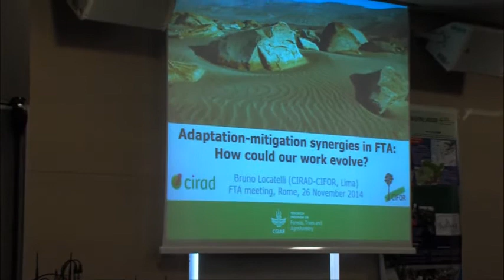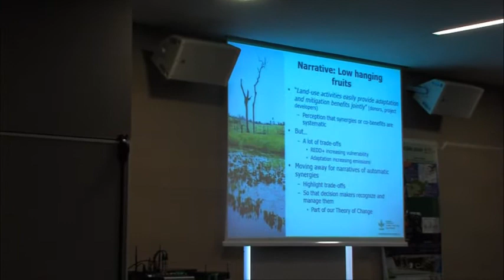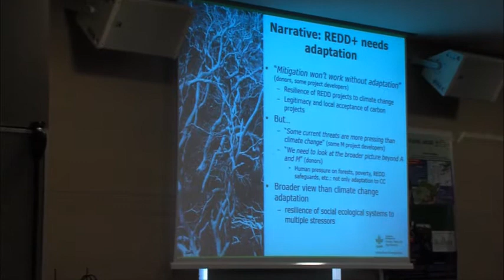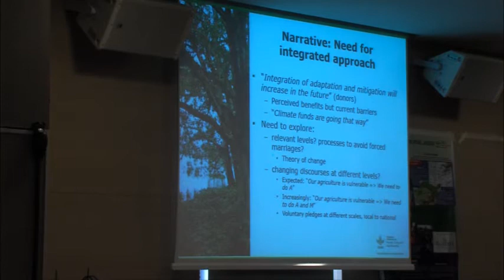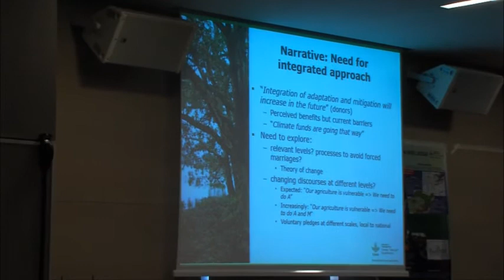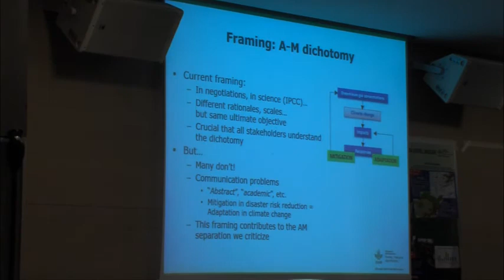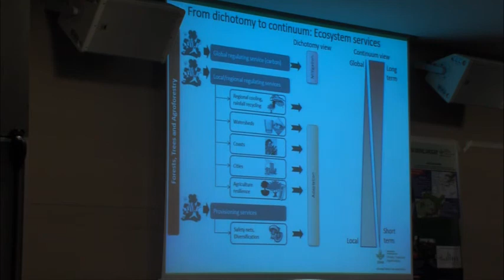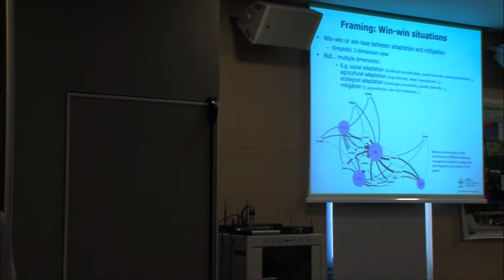Bruno Locatelli - Adaptation and Mitigation synergies in FTA